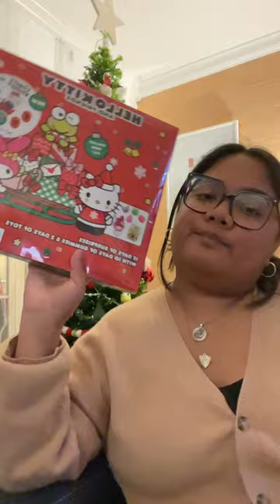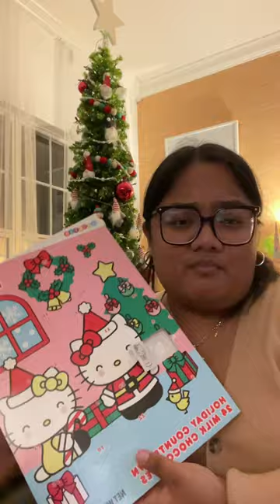Advent Calendar (unboxing)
𝚖𝚎𝚜𝚜𝚊𝚐𝚎:Ho ho ho! Happy Christmas season lovelies! Even though I am not back on Youtube, I still wanted to create some and mini vlogs for you guys! Hope you enjoy me opening the first day of my advent calendar! 由 Love y'all! ☺︎
｡∠(*^∇ﾟ)ﾉ⌒由

𝚏𝚊𝚚'𝚜:
❆age / 19
❆ethnicity / 100% Filipino
❆camera / canon VIXIA HF W10 or mi iphone hehe
❆editor / iMovie